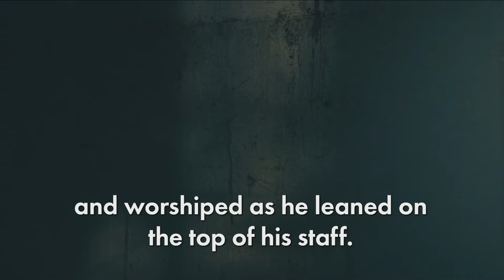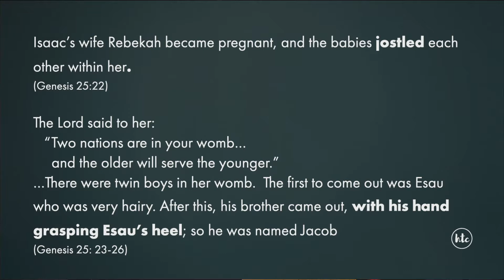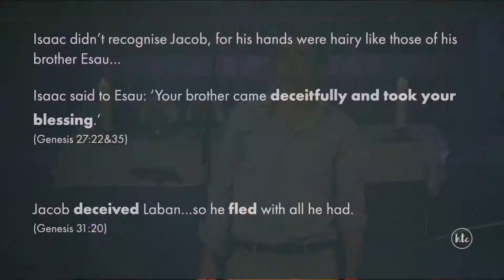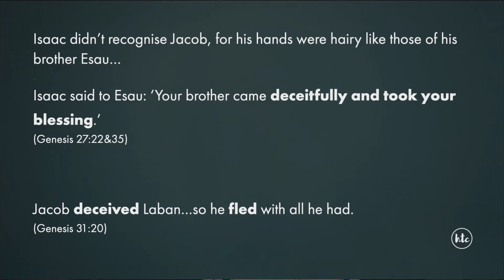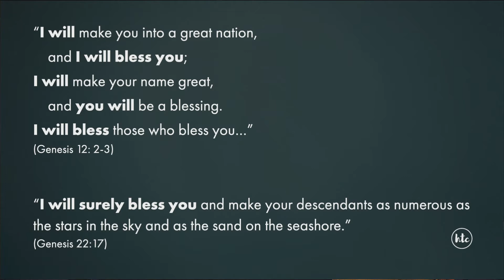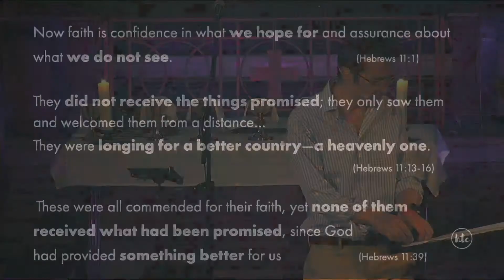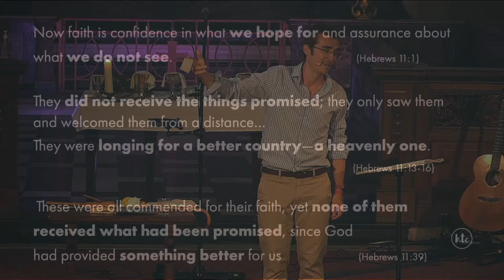Faith's National Portrait Gallery: Jacob | Ed Veale | 14 August 2022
Looking at the messy life of Jacob, Ed unpacks how God’s grace was at work in his life, till the very end.